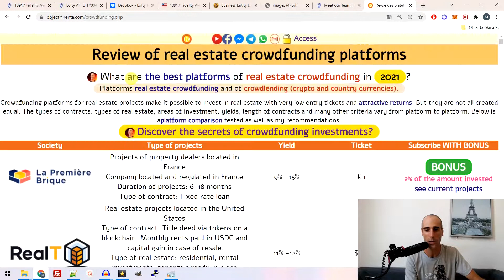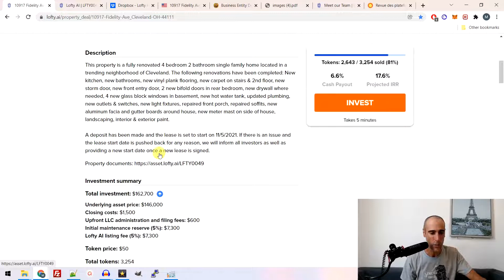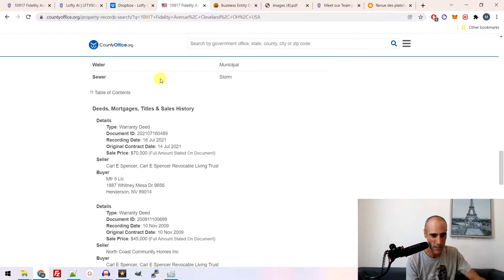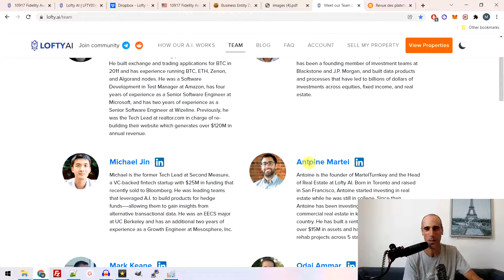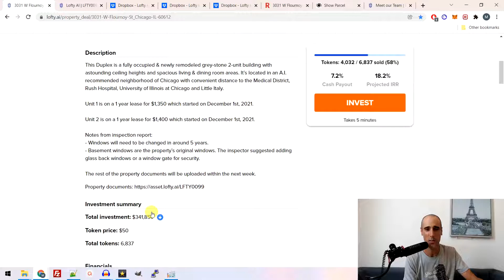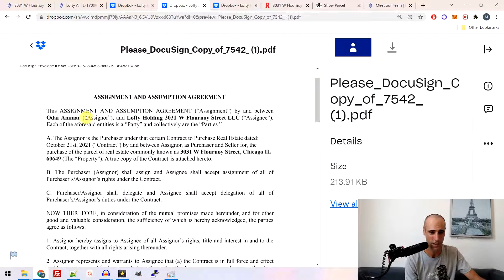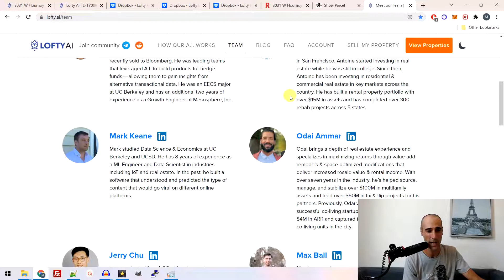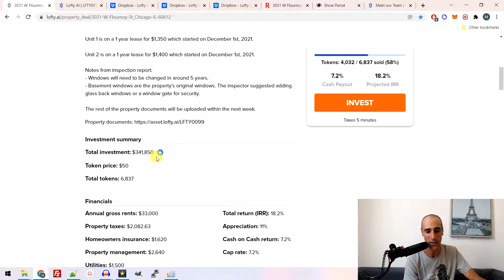Due diligence on Lofty.Ai : overpriced properties ?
Are the properties listed on Lofty.ai overpriced ? I'm doing a due diligence and found a family and team member business that I reveal here. Lofty.ai is a crowdfunding company that sells tokenized real estate properties